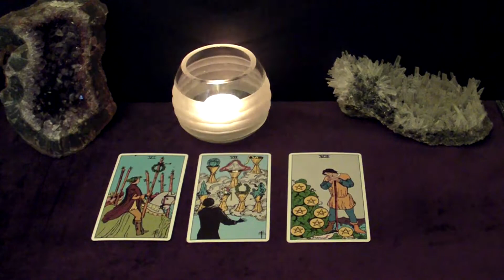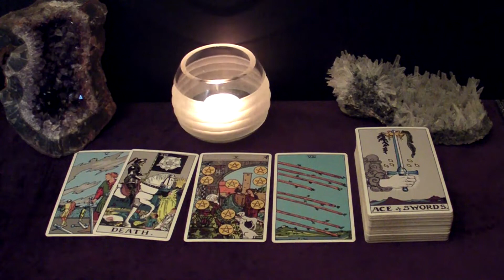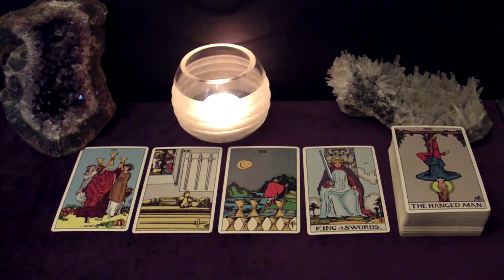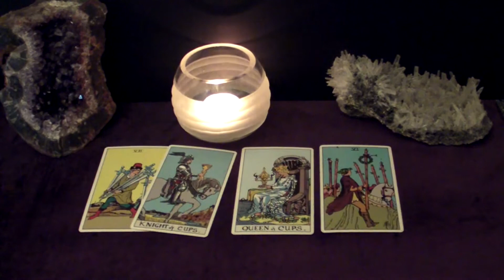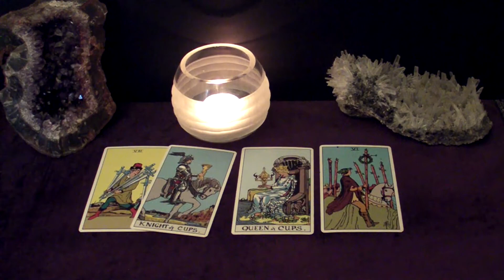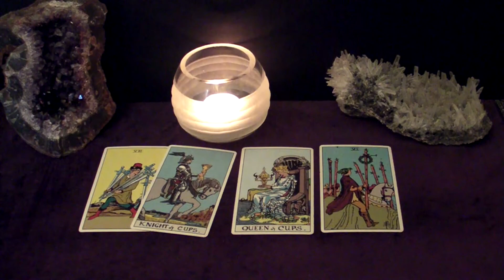CANCER | This Love Is Complicated But It Can Work Out. August 2020 Tarot Reading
The image used in the thumbnail was obtained via dreamstime.com